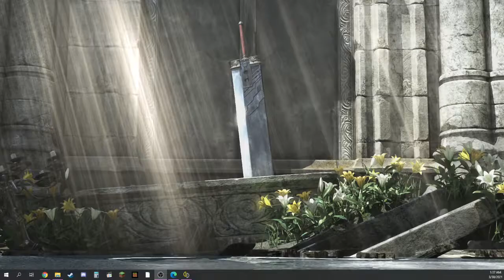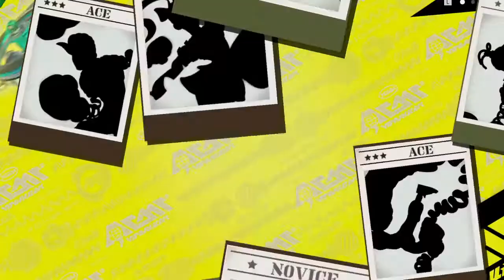Super Smash Bros. Ultimate #8